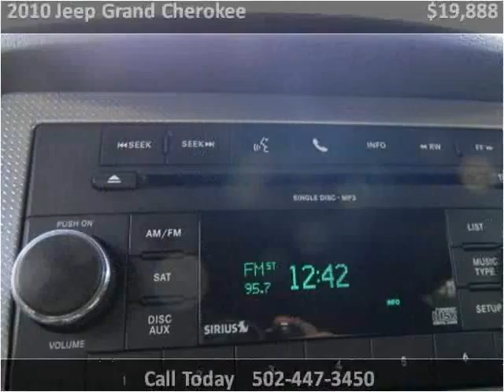2010 Jeep Grand Cherokee Used Cars Louisville KY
This 2010 Jeep Grand Cherokee is available from Craig and Landreth En Español.